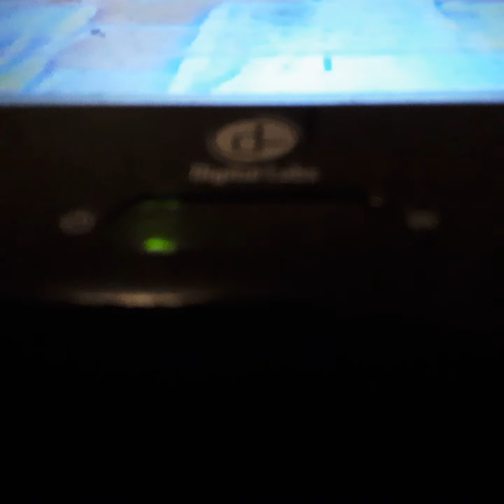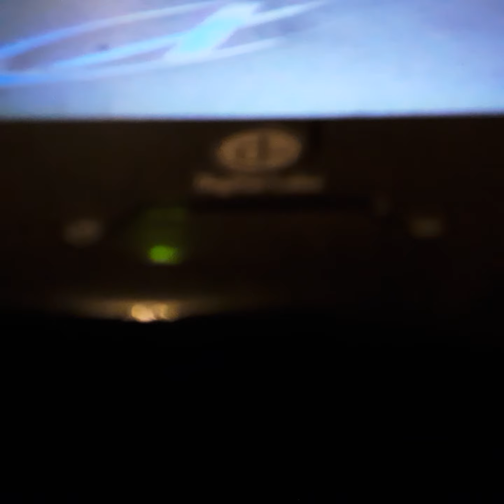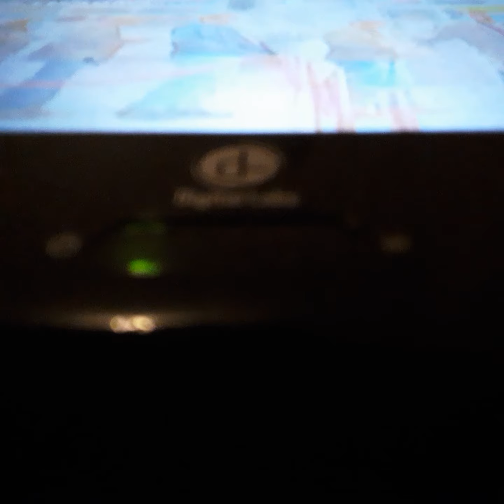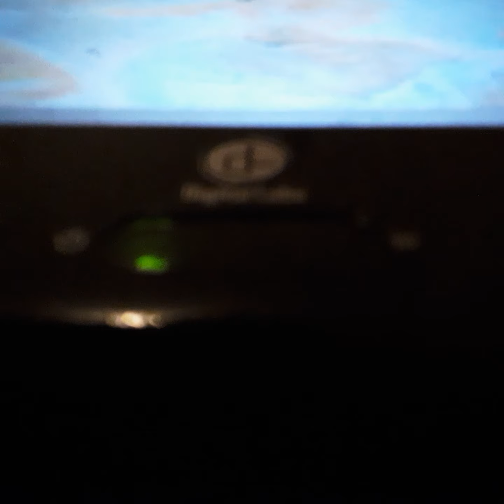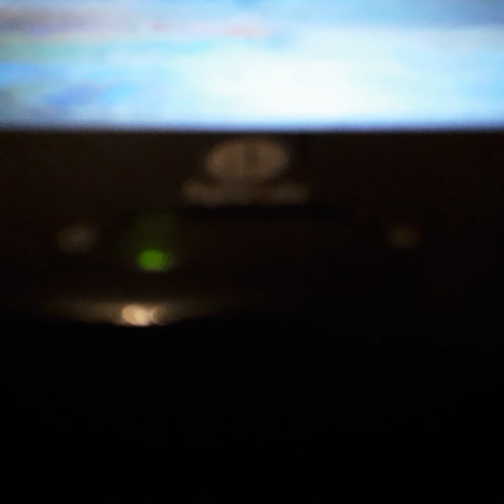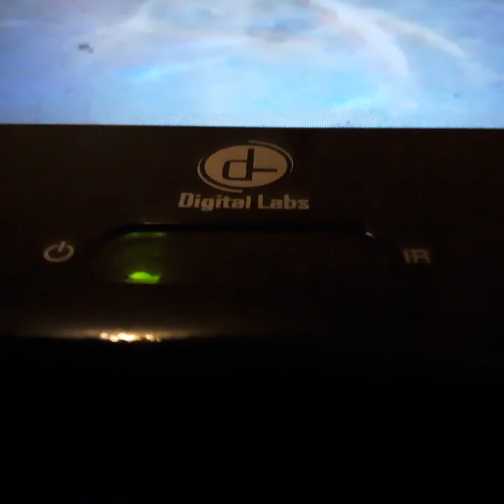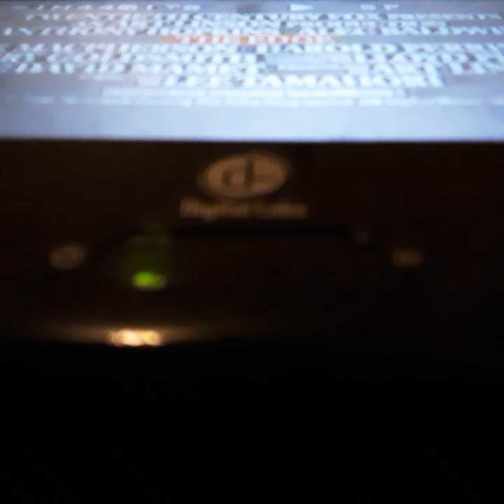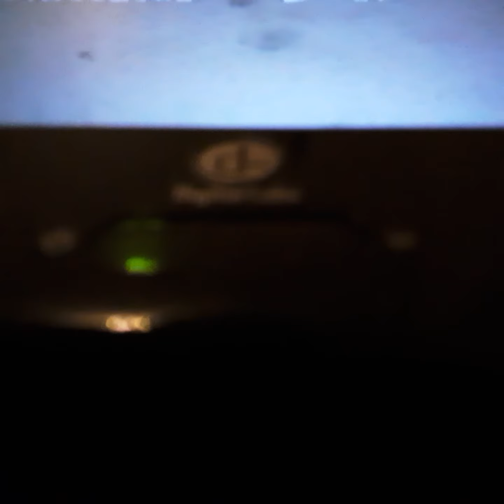Opening To Picture Pufict 1997 VHS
From 1997
20th Century Fox Presents Picture Purfit Jenfer Anisten Kevin Dunn & Kevin Bacon